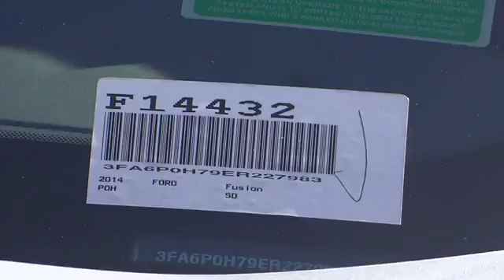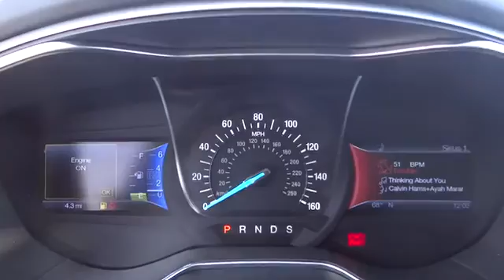2014 Ford Fusion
2014 Ford Fusion  - Stock#: F14432 - VIN#: 3FA6P0H79ER227983

Gosch Auto
150 Carriage Circle